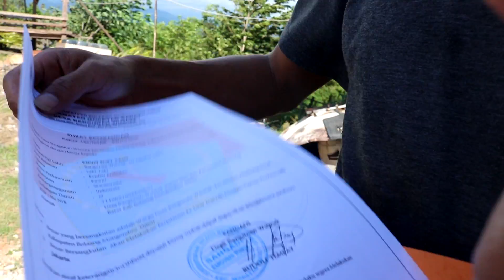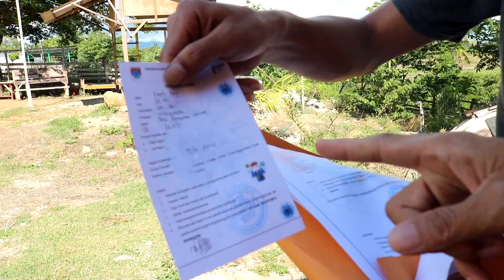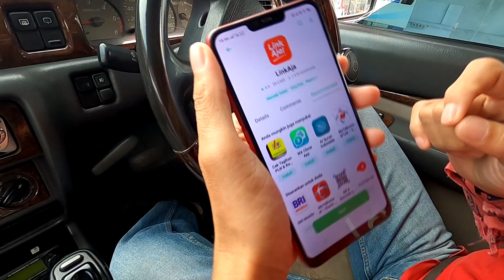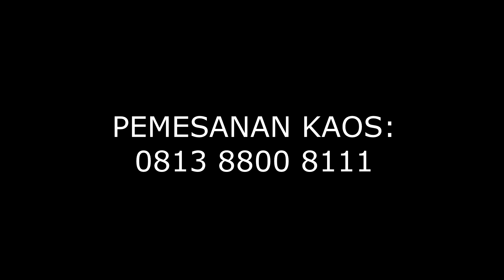SERULING SENJA AKHIRNYA BISA MENGASPAL LAGI.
Lama banget rasanya. Hampir satu bulan mobil kami Seruling Senja tidak bersama kami karena satu dan lain hal. Akhirnya kami bisa melepas rindu dan mencoba mengaspal lagi.

Dengan harga:
Lengan Pendek Rp 125 ribu
Lengan panjang & size besar +10 ribu.
Cangkir enamel : Rp.55 ribu sepasang (2 pcs)
Cutting stiker : Rp 25 ribu ( 20cm )

Bagi yang   mau beli tshirt atau replacement silahkan klik link dibawah ini.

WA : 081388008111